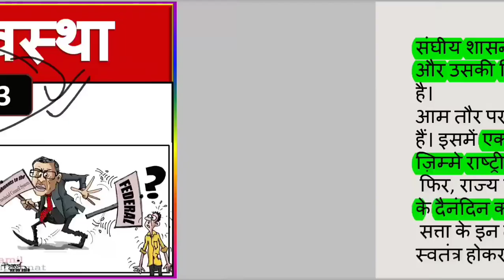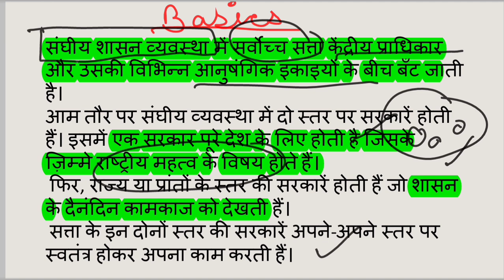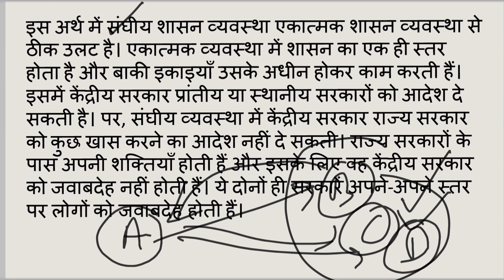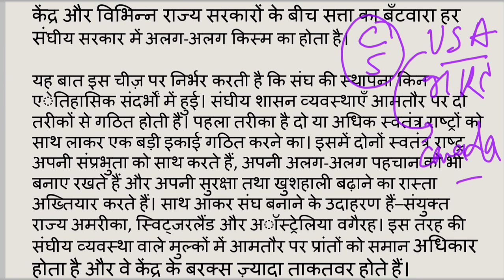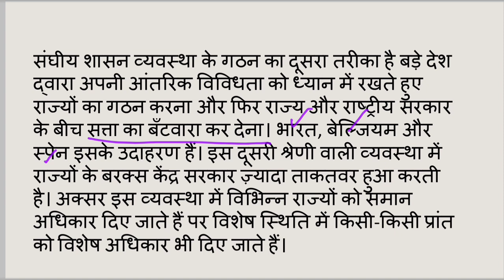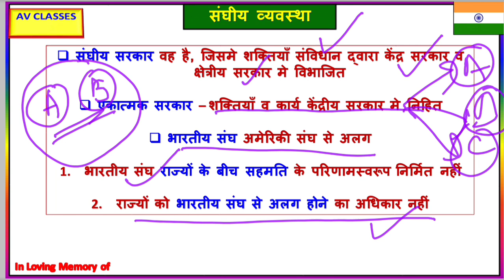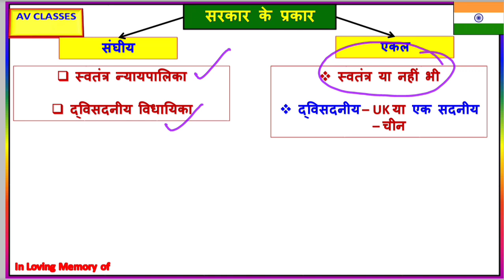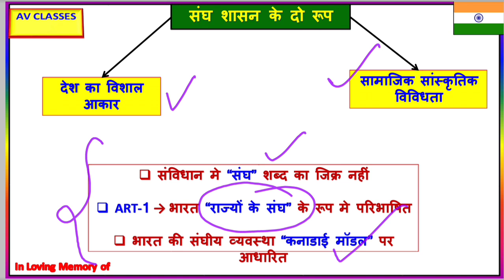Chapter 13 | Federal System | संघीय व्यवस्था । Indian Polity by M laxmikant 6th edition in hindi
In this video shubham sir going to discuss indian polity chapter 13 according to M Laxmikant Sir book 6th edition

indian polity in english,
indian polity by veer,
m. laxmikant on indian polity in hindi,
m. laxmikant on indian polity,
m. laxmikant on indian polity unacademy